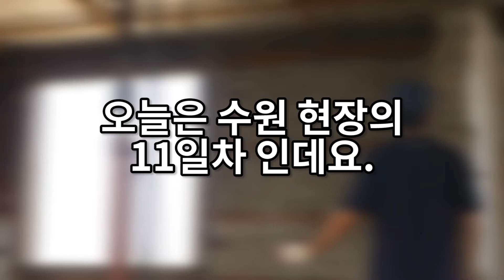[구조보강] 수원 구조보강 DAY-11 공사로그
안녕하세요 H빔구조 보강을 하는 업체 명인이라고 합니다.

Film Made :  Lumix GH5, 12-35 G X VARIO, KONICA MINOLTA 35-105